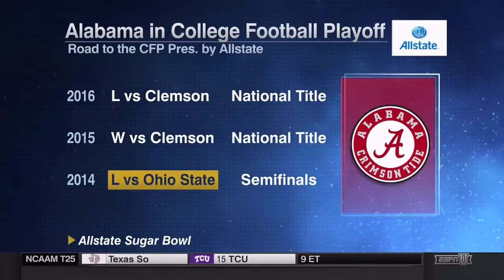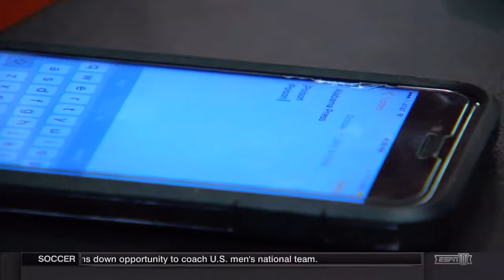NCAAF 2017 Road To The College Football Playoff Alabama